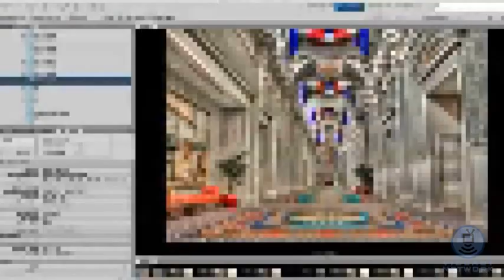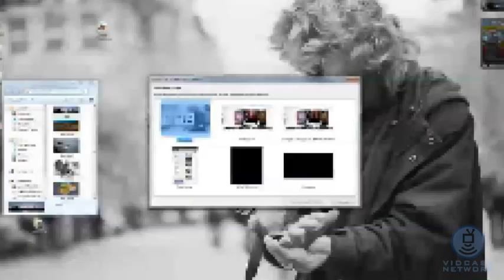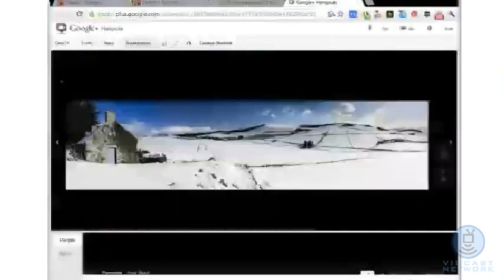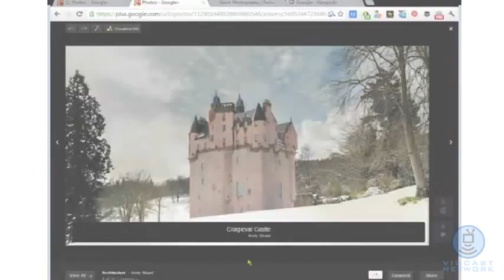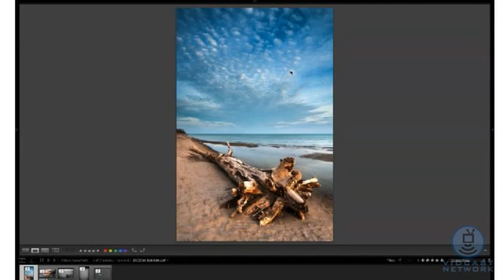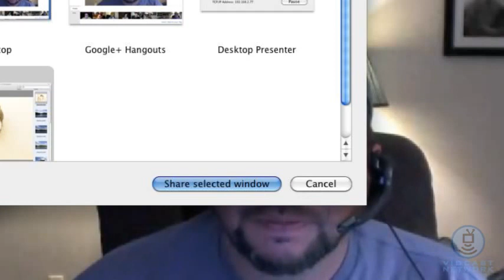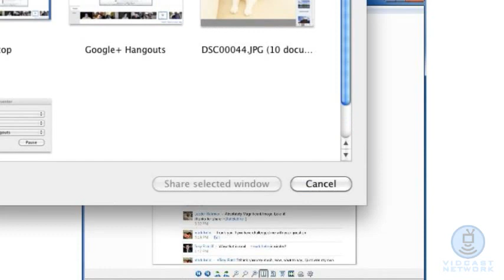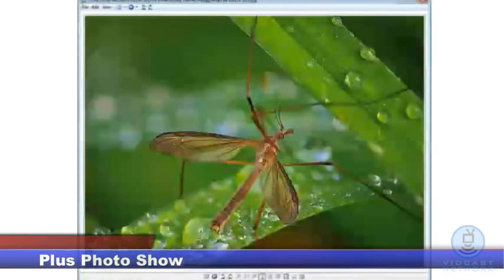Plus Photo Show 22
Shane Srogi and Ali Elhajj discuss Keith Barrett's purchase of a Sony NEX-7, and have the panel share photos. Panel: Boris Gorelik, Jim Davis, Eileen McAllister, Joe Pearson, helen sotiriadis, mark helm, Sandy Schepis, Andy Stuart, Michael Benton